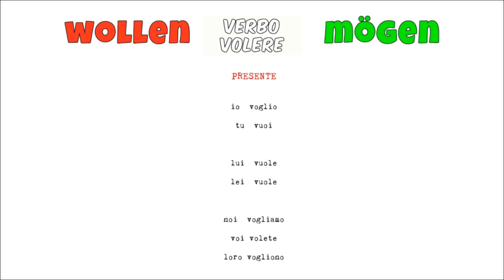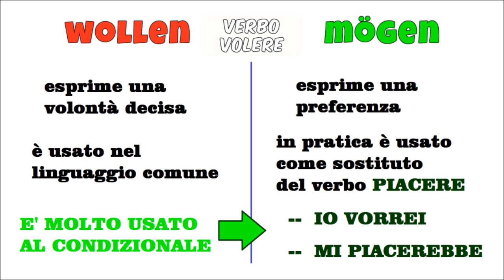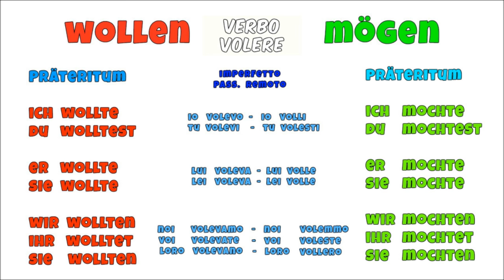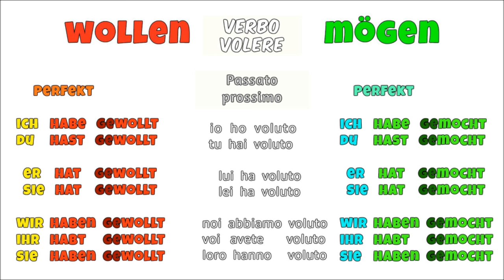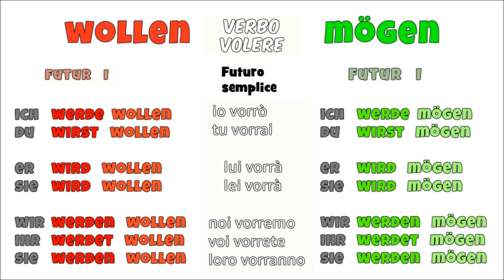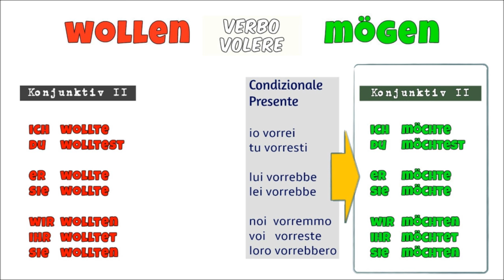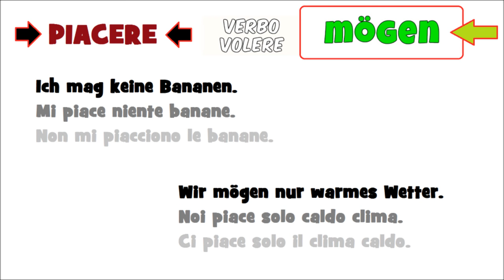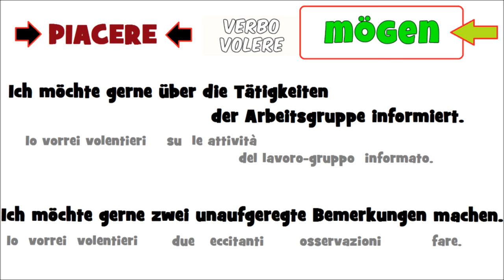TEDESCO FACILE #72 - I VERBI MODALI: WOLLEN & MÖGEN = IL VERBO VOLERE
Il verbo VOLERE WOLLEN & MÖGEN